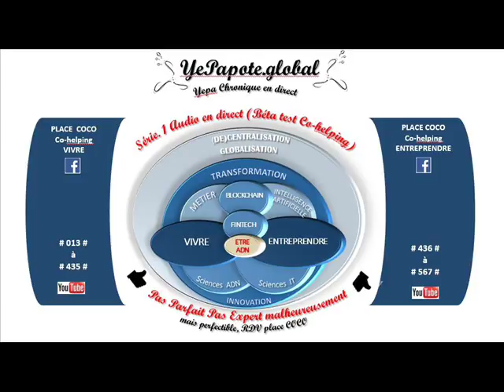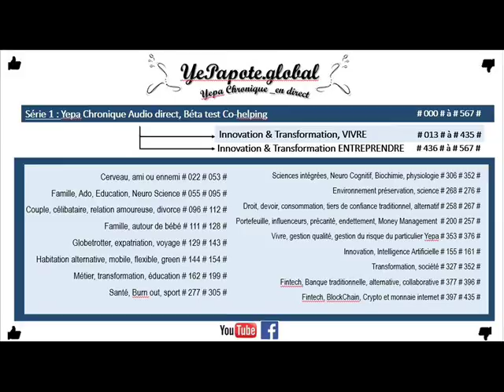#176# Résistance humaine aux changements et comparaison au concept d'homeostasie biologique ?